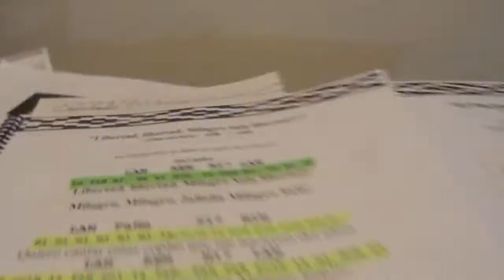LIBERTAD MILAGRO Chacarera Con la viola electrica ROLAND GR 55 Cantata por la libertad 1